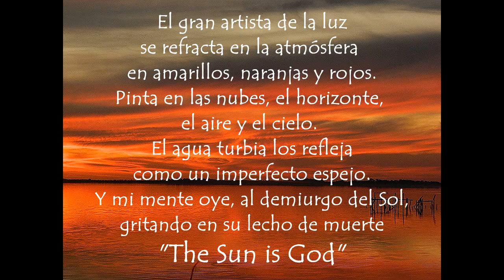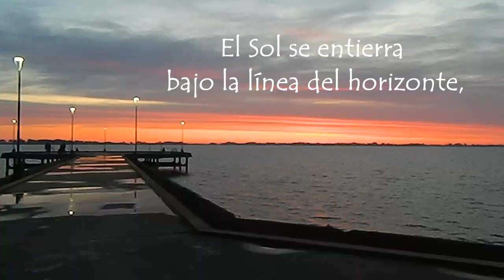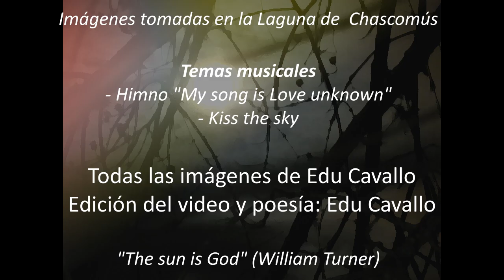ATARDECERES EN LA LAGUNA DE CHASCOMÚS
Maravillosos atardeceres en la laguna de Chascomús, sobre la ciudad homónima. La palabra Chascomús viene de los pueblos originarios y puede significar "agua salada" o "medanal de lagunas". El video está armado con fotos y videos propios tomados en su mayor parte en septiembre del 2024.